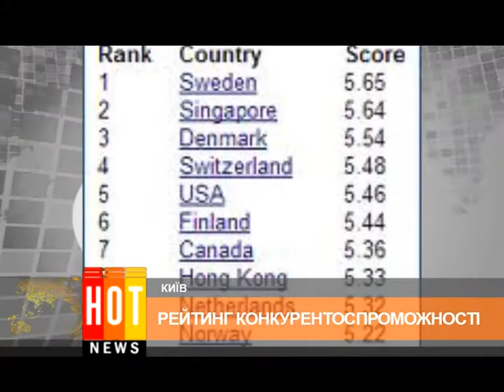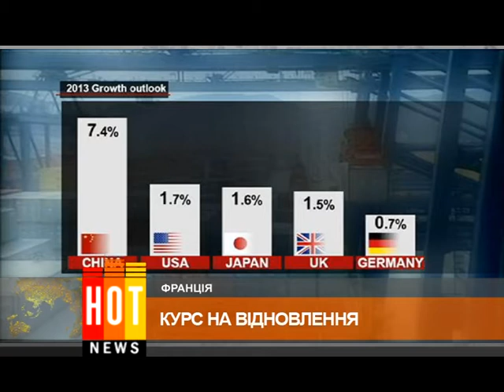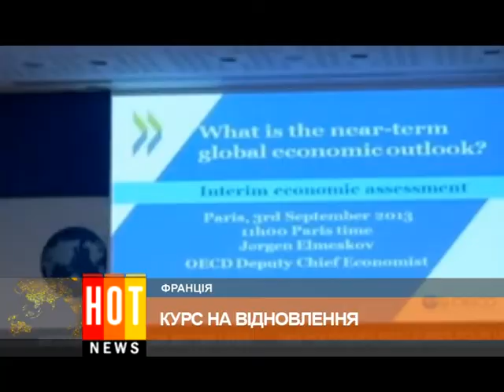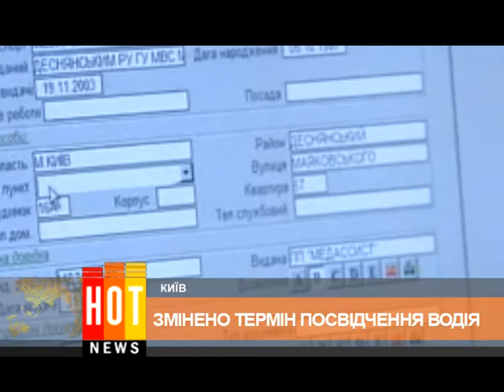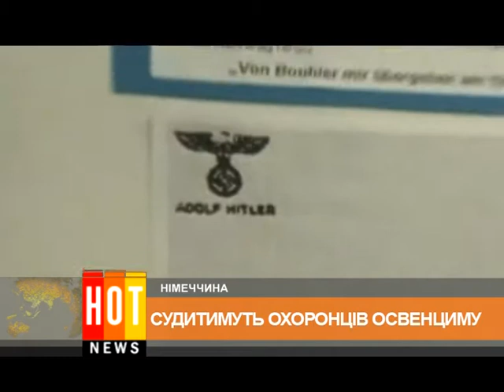HOT NEWS выпуск 5 сентября 2013 (04-09-13)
HOT NEWS — смотрите в этом выпуске:
Новый территориальный конфликт в Одесской области. Дом культуры в поселке Крыжановка пытались захватить неизвестные.

В Одессе появятся сразу два парка: турецкий и азербайджанский. Турки облагородят склоны Приморского бульвара, а азербайджанцы обустроят сквер на 4-й станции Фонтана. Чиновники городского совета уже заложили камень с названием будущего Стамбульского парка. Работы затянутся на несколько лет - говорят авторы идеи. Площадь парка составит 5 гектаров. На верхней террасе склонов появятся пешеходные дорожки, зеленые насаждения и открытая концертная площадка .

Минус 20 лет. Срок действия водительского удостоверения в Украине сократили с 50-ти до 30-ти лет. Нововведения закрепили постановлением Кабмина. Получить новое удостоверение можно во всех центрах Госавтоинспекции, независимо от места проживания и регистрации.

Из 400 проверенных автозаправок в Украине половина продавала некачественное топливо. Об этом сообщают в Госинспекции по правам потребителей. Контроль качества нефтепродуктов усилили из-за многочисленных жалоб автовладельцев.

11-ть позиций потеряла Украина в Индексе глобальной конкурентоспособности. Киев занял 84-е место из 148-ми стран. Об этом говорится в отчете Всемирного экономического форума.

Самозащита или санкция Совета Безопасности ООН. Только при этих условиях может начаться военная операция в Сирии. Такое заявление сделал генеральный секретарь ООН . Пан Ги Мун подчеркнул, что любое применение силы должно происходить в рамках устава ООН .

Сенаторы США тем временем согласовали текст резолюции, которая санкционирует военную операцию в Сирии и устанавливает временные ограничения для военных действий. Они не могут длиться более 60 дней.

Причина масштабного отключения электричества в Венесуэле - обрывы на двух мощных линиях электропередач, которые снабжают энергией запад страны. В аварии президент Николас Мадуро обвинил ультраправых экстремистов. На помощь электрикам отправили армию - гарантировать безопасность во время восстановления работы генераторных станций. Напомню, что после аварии без света остались около 70 % территории страны.

Старинные украшения и монеты стоимостью 300 тысяч долларов нашли на побережье Флориды. Предполагают, что это сокровища испанских путешественников. Во время шторма в 18-м веке в этой местности затонули около 10-ти судов с грузом золота.

И это еще не все... Новости Одессы, Украины и мира - в нашем выпуске HOT NEWS 5 сентября 2013. Смотрите прямо сейчас!